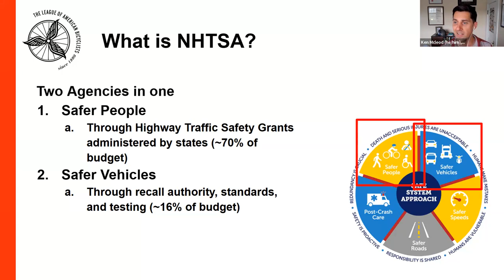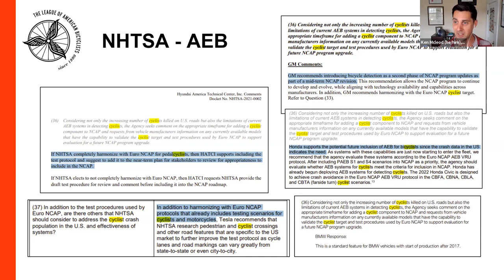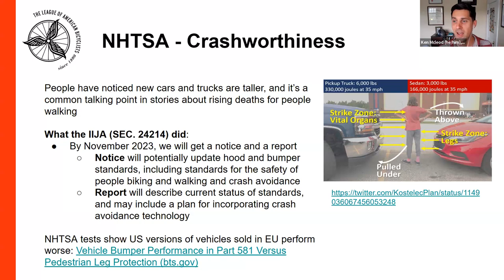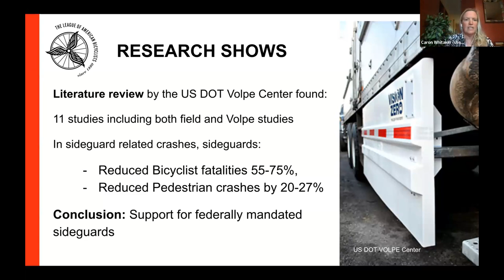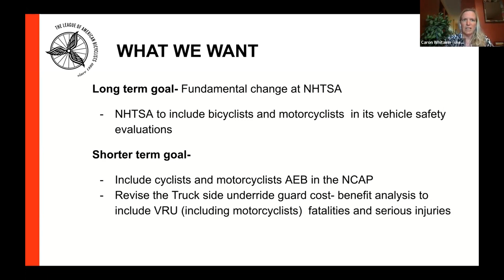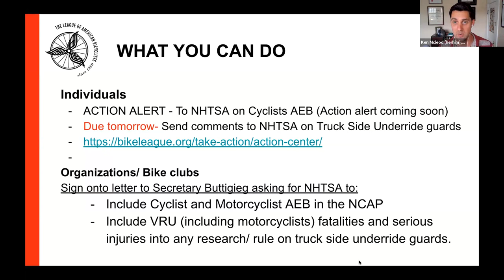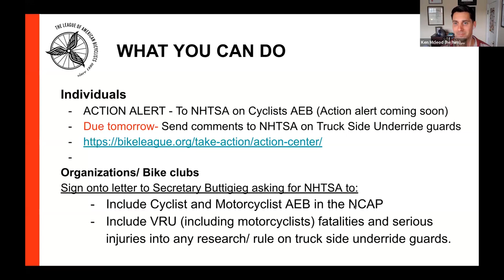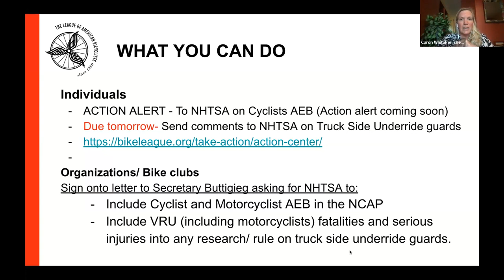Getting NHTSA to Take Bicyclist Safety Seriously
The U.S. Department of Transportation has taken important steps to address vulnerable road user safety such as adopting the Safe System Approach. But one agency with a large influence – the National Highway Traffic Safety Administration – lags behind in incorporating bicyclists’ safety into its work on the ‘safer vehicles’ aspect of a Safe System Approach. The League of American Bicyclists wants your help in pushing NHTSA to include bicyclists safety when considering new car standards and reducing crashes, fatalities and injuries.